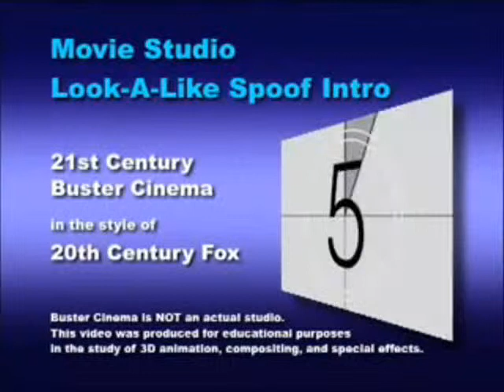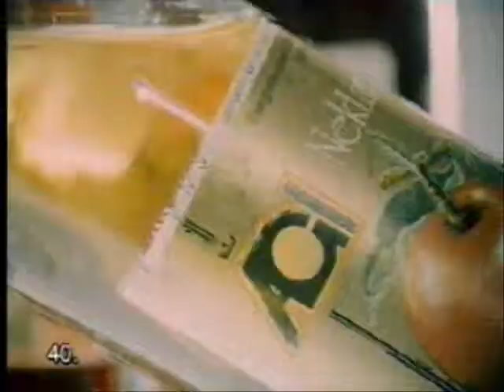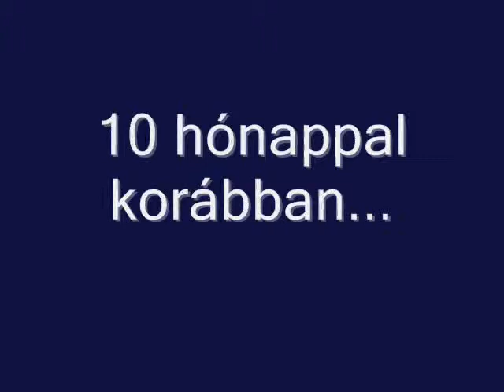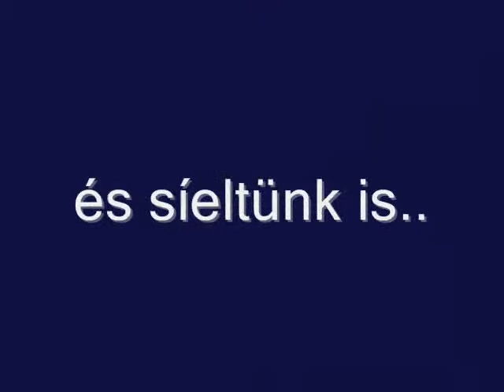wagrain film 2011